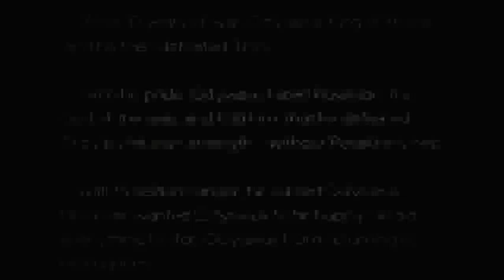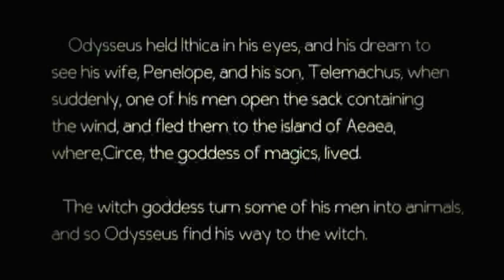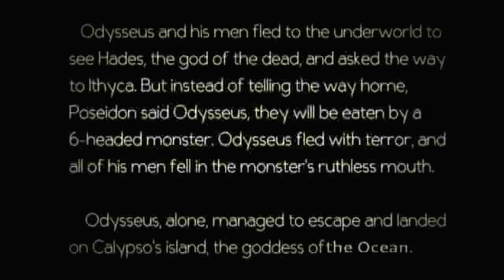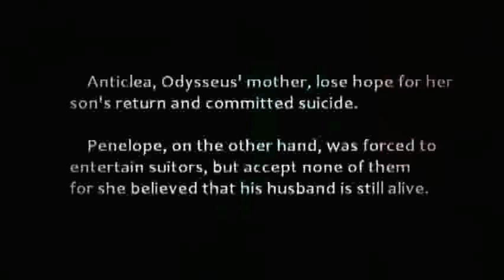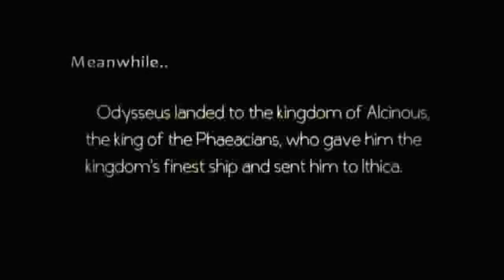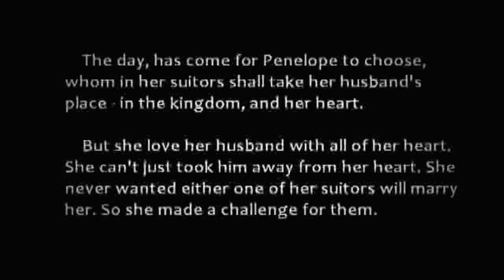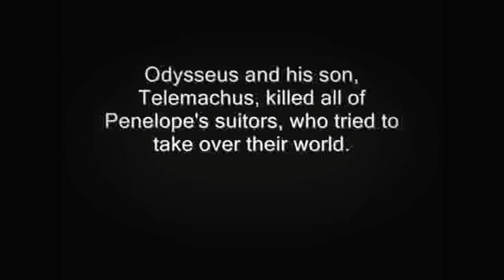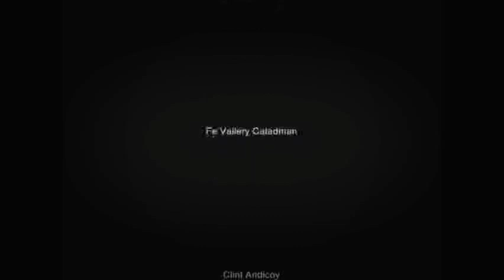The Odyssey (Short Film)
A Short Film based on the ancient Greek epic poem, "The Odyssey" attributed to Homer.

Filmed by NORSU - Bais Campus Lit115 (World Literature) class.
College of Arts & Sciences - Bais Campus
Literature 115 (World Literature)